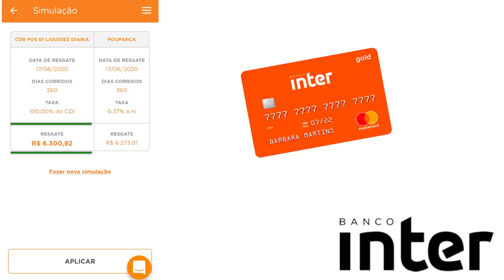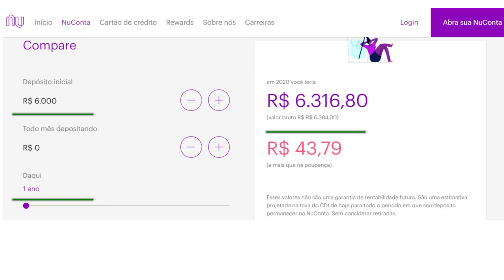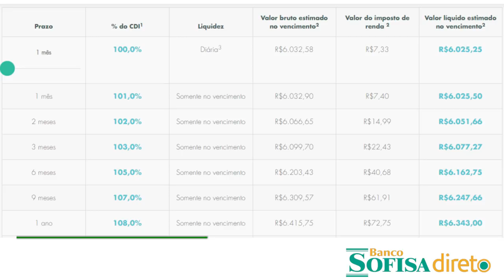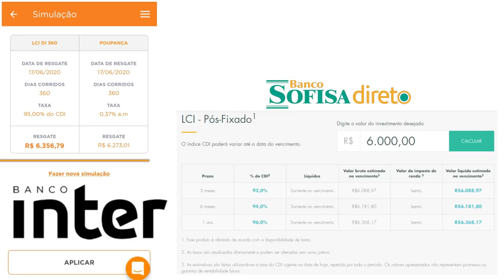💳Qual Melhor Investimento: CDB ou LCI? Nuconta do Nubank X Sofisa Direto X Banco Inter?🔝💲